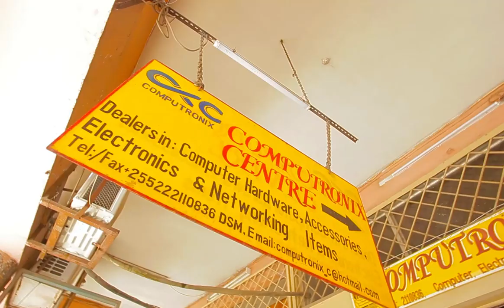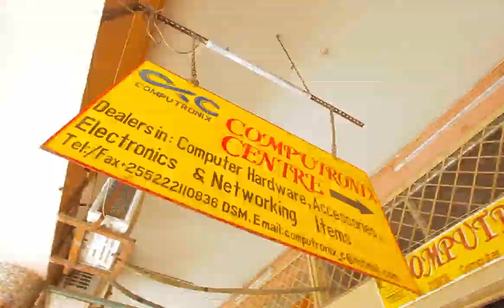"SARE MANARA Tumemkatia Asubiri NDOA MACHI 08 / SIMBA Hakikosa Nyama Anakula Majani" MMASAI YANGA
"SARE YA MANARA Tumemkatia Asubiri NDOA MACHI 08 / SIMBA Hakikosa Nyama Anakula Majani" MMASAI YANGA

YANGA leo imetinga hatua ya robo fainali ya Kombe la Shirikisho kwa ushindi wa bao 1-0 dhidi ya Gwambina FC mchezo uliochezwa Uwanja wa Uhuru.

Bao pekee la ushindi kwa Yanga lilifungwa na kiungo mshambuliaji Haruna Niyonzima dakika ya 45 kwa shuti kali alilofunga akiwa nje ya18.

Ushindi huo unaifanya Yanga isonge hatua ya robo fainali ya Kombe la Shirikisho lililo mikononi mwa Azam FC ikisubiri droo ipangwe kujua mpinzani wake.

Gwambina FC ilipambana kipindi cha pili kurudisha bao hilo uimara wa mlinda mlango Metacha Mnata na umakini wa beki kisiki Lamine Moro ulitibua mipango yao.